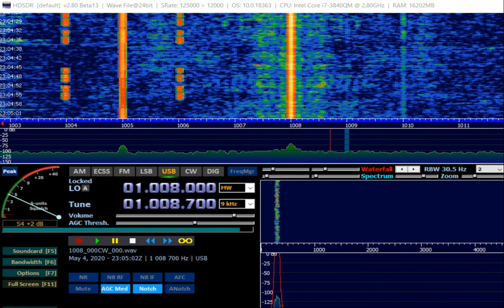AM DX 1008 Impact AM, Netherlands. Heard in Finland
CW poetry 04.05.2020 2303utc